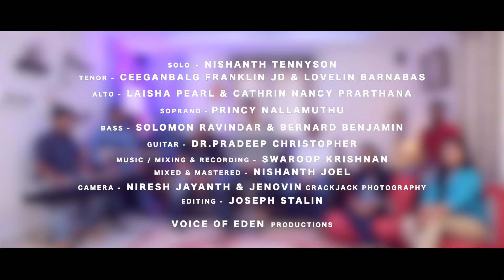தினந்தோறும் என்னை நடத்தி |Dhinamthorum | Voice of Eden | Tamil Christian Song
This song talks about the immense grace and blessings we receive from God. He is faithful to lead us and provide us our daily needs. And HE is good always and forever.

This Tamil song has been translated from the original version in Malayalam - "Innayolam Enne Nadathi" (ഇന്നയോളം എന്നെ നടത്തി).

Solo : NISHANTH TENNYSON
Tenor : CEEGANBALG FRANKLIN JD & LOVELIN BARNABAS
Alto : LAISHA PEARL & CATHRIN NANCY PRARTHANA
Soprono :  PRINCY NALLAMUTHU
Bass : SOLOMON RAVINDAR & BERNARD BENJAMIN
Guitar : DR. PRADEEP CHRISTOPHER
Music / Mixing & Recording : SWAROOP KRISHNAN
Mixed & Mastered : NISHANTH JOEL
Camera : NIRESH JAYANTH & JENOVIN (Crackjack Photography)
Editing : JOSEPH STALIN

Lyric
தினந்தோறும் என்னை நடத்தி
இதுவரையிலும் என்னை தாங்கினீர்
எந்தன் இயேசு மிக நல்லவர்
அவர் என்றென்றும் போதுமானவர் (2)

எந்தன் பாவ பாரமெல்லாம்
தன் தோளின் மேல் சுமந்ததினால்
எனக்காய் சிலுவையில் மரித்தார்
எந்தன் இயேசு மிக நல்லவர் (2)

எந்தன் தேவைகளை அறிந்து
விண் வாசல்களை திறந்து
எல்லாம் நிறைவாய் எனக்கு தந்தார்

வியாதி நேரத்தில் மருத்துவரே
துன்ப வேளையில் ஆறுதலே
கொடும் வெயிலதில் நிழலுமவர்
எந்தன் இயேசு மிக வல்லவர் (2)

மன பாரத்தின் நேரத்திலே
மன வேதனை வேளையிலே
மனமுருகி நான் ஜெபிக்கையிலே

ஒரு நாளும் கை விடாரே
ஒரு போதும் விலகிடாரே
என்னை என்றும் மறவாரே

எந்தன் இயேசு வந்திடுவார்
என்னை மார்போடு அணைத்து கொள்வார்
மேகம் மேல் பறந்து செல்வேன்
நேசரோடு இளைப்பாறுவேன் (2)